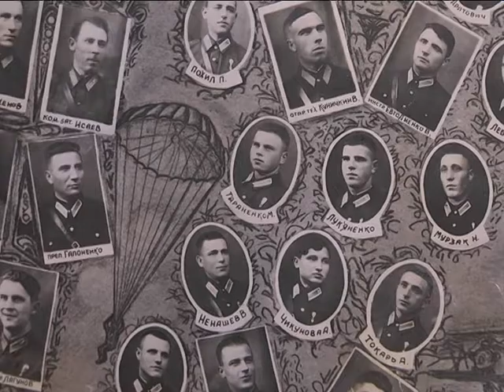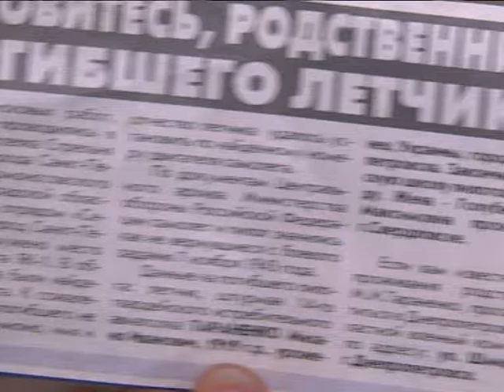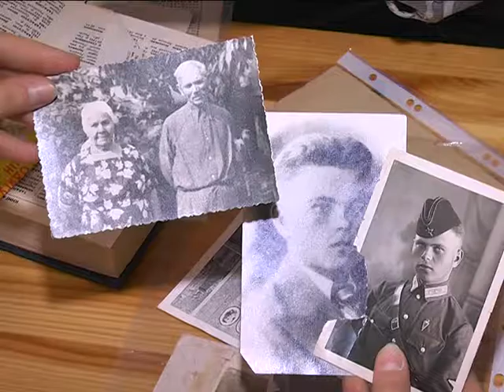Возвращение через 73 года: в Днепре захоронили летчика, погибшего в 1943